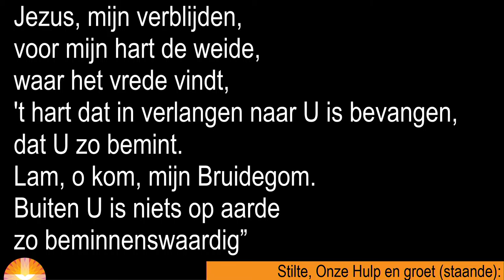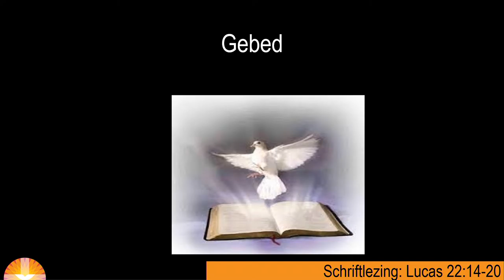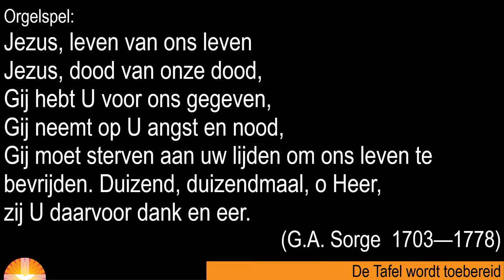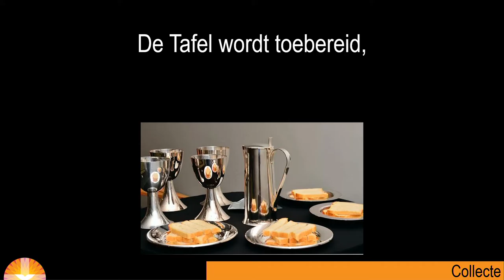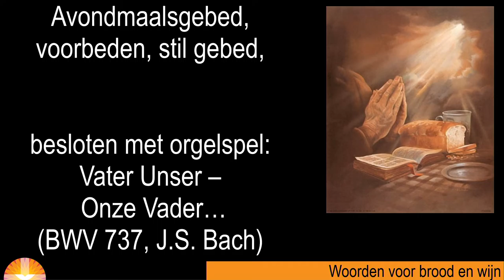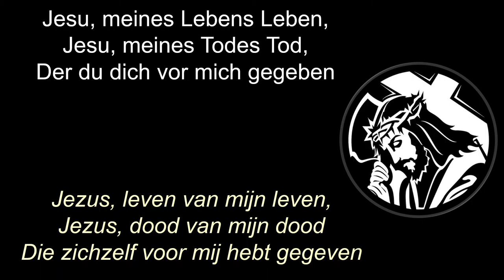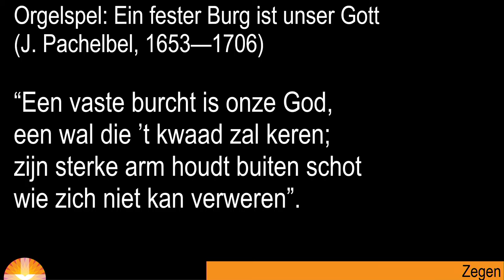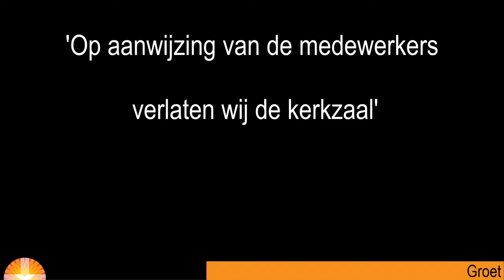Cantatedienst 2 augustus 2020 De Regenboog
Kerkdienst met viering van het Heilig Avondmaal met orgelmuziek door organist Rien Hoekjen en een weergave van de Cantate Jesu meines Lebens Leben van Dittrich Buxtehude